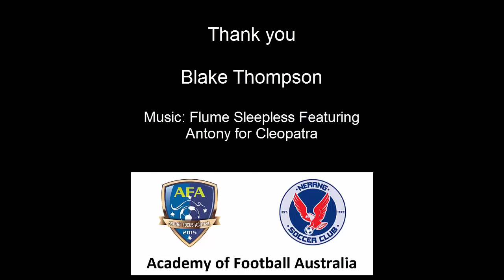Blake Thompson - What it takes to become a professional footballer.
Blake Thompson talks about what it took him to become a professional footballer. Blake talks about how Gary Scott - Academy of Football and how Birmingham City Coach Richard Beale mentored him to where he is now.

The Academy of Football Australia (AFA) is located on the Gold Coast.  AFA trains Monday, Tuesday, Wednesday and Thursday 5:00 pm to 7:00 pm at Nerang Soccer Club, Recreation Drive, Nerang.